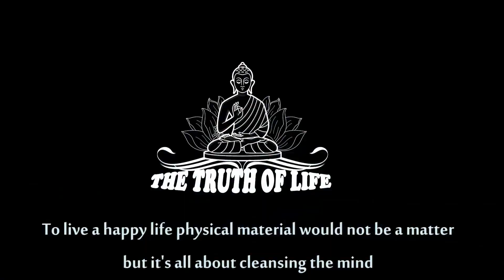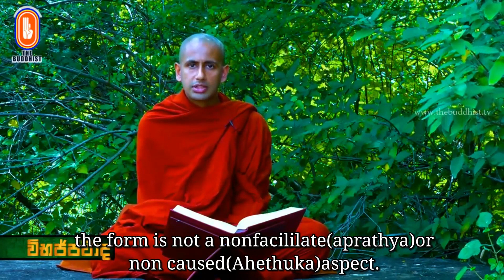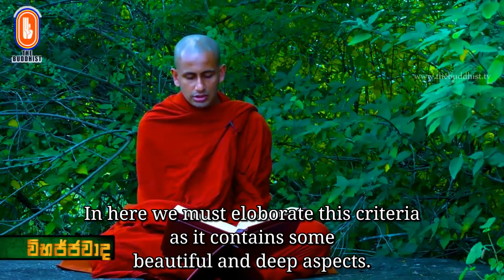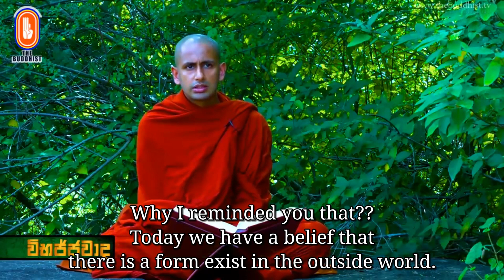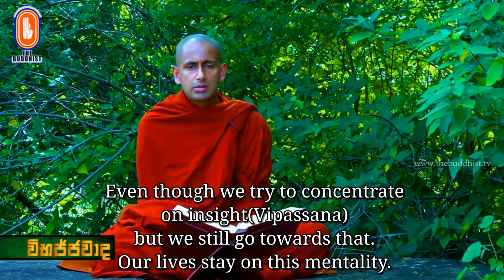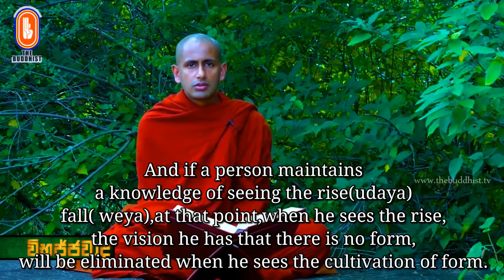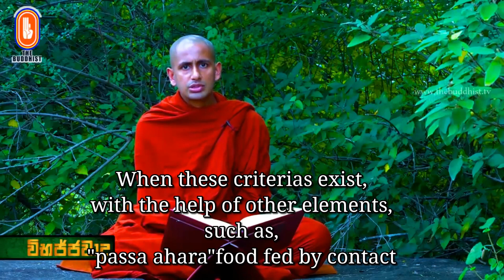The volition (chethana) is the action (ven. kothmale kumarakassapa thero)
The volition ( chethana)  is the action.

"Chethanahan Bhikkawe Kamman Wadami"

Rupa kaandaya.
 ( Sabban Rupan Nahethu, Ahethukan, Hethu Vippayuththan, Sappachchayan)